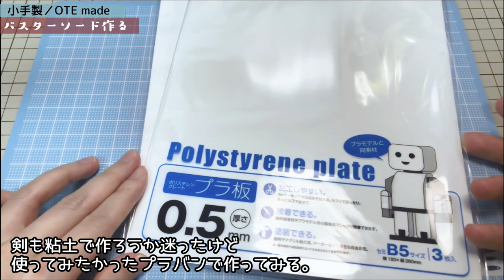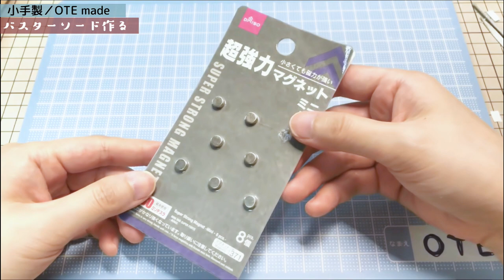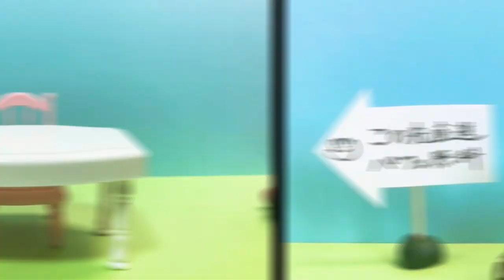clay craft / CHIIKAWA's RAKKO / FF7's Buster Sword / Miniature Parfait / how to make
I made CHIIKAWA's RAKKO carry FF7's Buster Sword on his back.
He looked somewhat like Cloud from FF7.